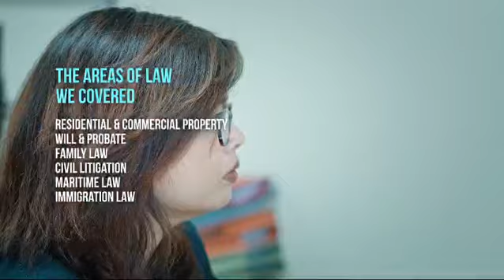FH LAW SOLICITORS । । solicitor_london, london_solicitors, UK_Solicitors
We're here to make sure your property transaction runs smoothly from start to finish.